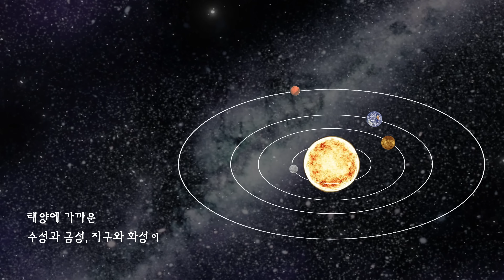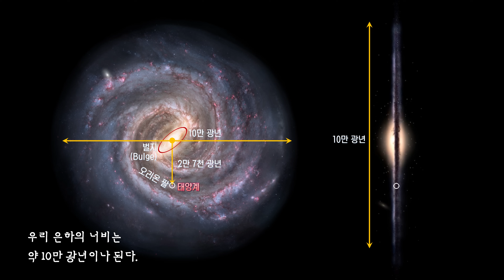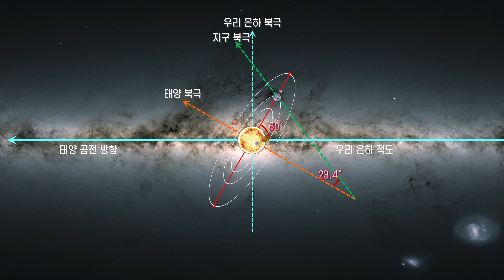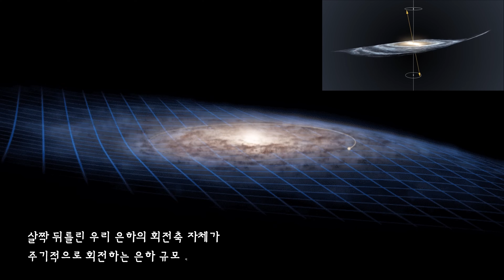태양이 우리 은하를 공전하는 모습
태양은 자신의 행성들과 함께 우리 은하를 약 2억 3천 년을 주기로 시계 방향으로 공전합니다.
우리 은하 전체가 회전하기 때문에 태양 또한 함께 은하의 중심을 돌고 있는 겁니다.
그런데 태양은 주기적으로 우리 은하면을 상하로 진동하면서 춤을 추듯 공전합니다.
이 또한 은하 중심의 회전축을 중심으로 은하 원반이 요동을 치는 세차운동을 하기 때문입니다.
그런데 우리 은하는 천체의 자전 운동처럼 회전은 하지만 공전을 하지 않습니다.
은하 수준에서는 우주의 중심이 없기 때문입니다.